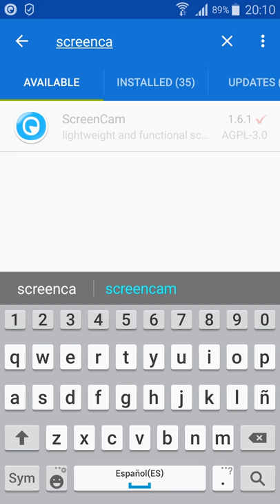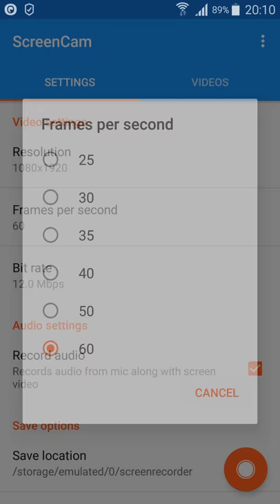Grabe video/pantalla de su Android con screencam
ScreenCam es una aplicación sencilla que permite grabar videos de la actividad que estas realizando en tu dispositivo Android